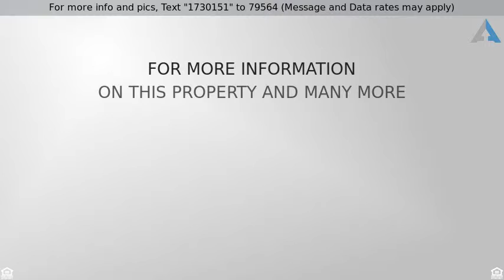Priced at $84,900 - 3226 Seneca Street, St Joseph, MO 64507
This cute 3 bed 1bath bungalow features Old World

This cute 3 bed 1bath bungalow features Old World character with hardwood flooring in living room.  Tiled kitchen floors with granite counter and stainless steel appliances.  Main floor laundry, tiled shower with double granite vanity, upstairs bedroom (non-conforming) could also be used as a playroom or office.  This home also has a security system and surround sound that will stay with the house.  The covered front porch makes this the perfect starter home.